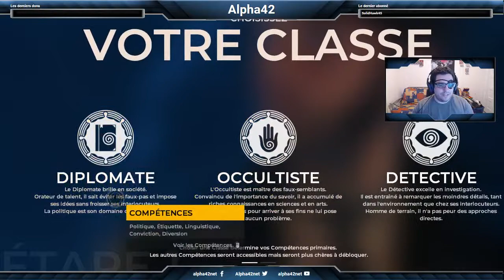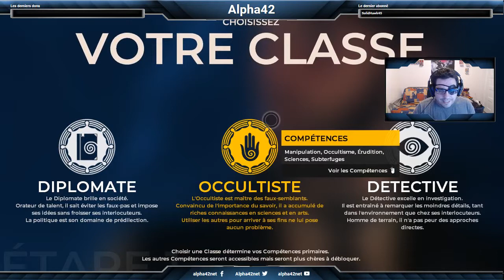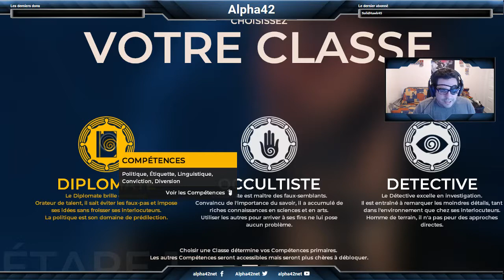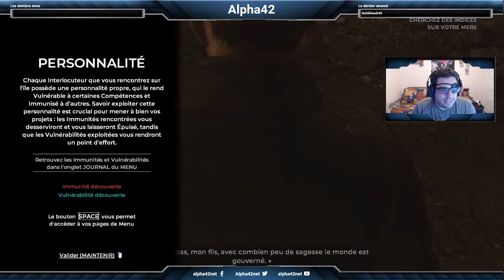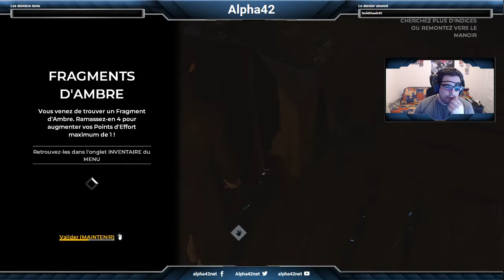Arktarus - Gameplay - The Council - 1er partie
P.s.: Oui j''ai un oeil de pirate, mais c'est due à mon strabisme sévère qui me joue des tours depuis un certain temps. Merci

The Council se déroule en 1793. Vous êtes Louis de Richet, membre d'une société secrète que l'énigmatique Lord Mortimer vient d'inviter dans son domaine, sur une petite île isolée au large de l'Angleterre. Vous y rejoignez les autres invités de votre mystérieux hôte, incluant certains grands noms tels que Napoléon Bonaparte, ou encore le premier Président d'une nouvelle grande puissance mondiale, George Washington. La nature étrange de cette réception privée dépasse le simple caractère de ses invités prestigieux : votre mère, Madame de Richet, a elle-même récemment disparu sur cette île... et chacun des personnages semble cacher de lourds secrets.